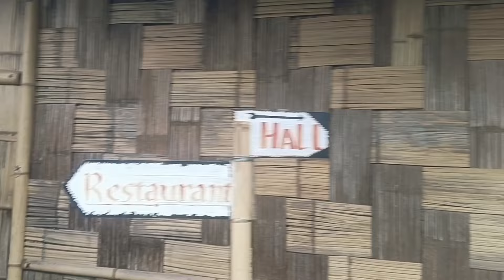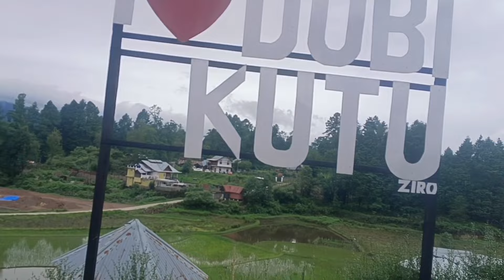Exploring My Old Hut, Ziro Velly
Exploring My Old Hut, Ziro Velly Arunachal Pradesh